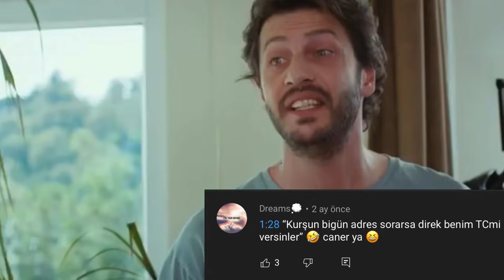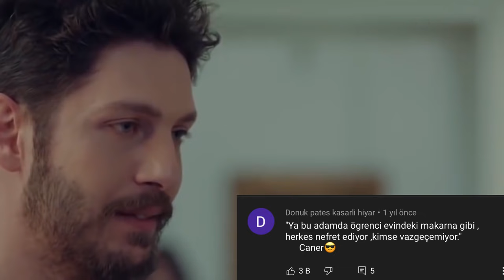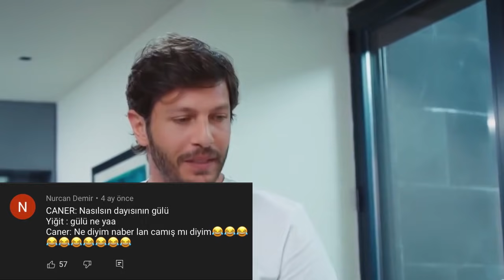Caner Çelebi once said|Yasak Elma once said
Merhaba öncelikle yorum yapıp beğenen herkese çok teşekkür ederim istediğiniz dizi film repliklerini yazmayı unutmayın💫